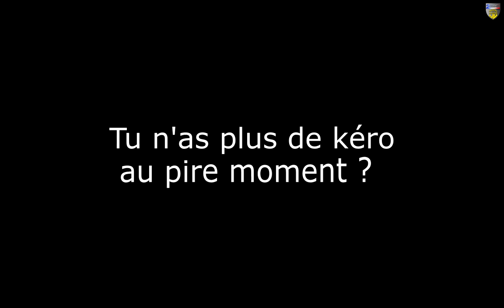[DCS World] Que se passe-t-il quand...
La question du jour : Que se passe-t-il quand (ça merde)?

Jeu : DCS World (gratuit)
Module: SA342

Ma config PC :
Ecran : Asus vw266H
Casque/Micro : Sennheiser PC 360 G4ME
Souris : Logitech G502
Clavier : Razer Tarantula
Boitier PC : Corsair Obsidian 900D
Processeur : i7 6700K
Carte Graphique : EVGA 1080Ti SC2 Gaming ICX
Mémoire : G.Skill Ripjaws V Red DDR4 2 x 8 Go
Carte mère : Asus Maximus VIII HERO
Disques durs : SSD Samsung 850EVO 250Go // Samsung 850EVO 500Go // WD Velociraptor 500 Go // WD Blue 1To
TrackIR // Oculus Rift // TM Warthog // Saitek pro flight combat